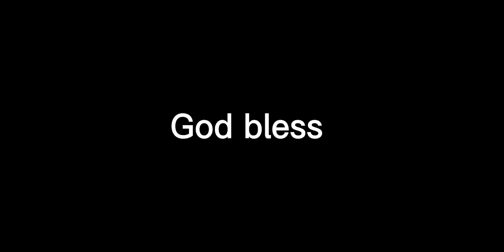Trayvon Henderson gets a nasty pick!!!